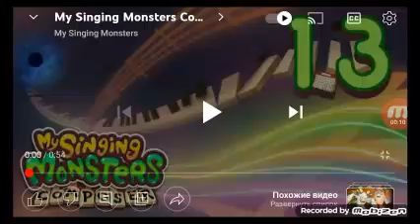my singing monster composer 1.3.0 ye! ye! ye! yes!